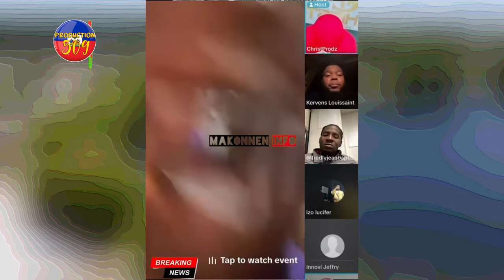WAP SEZI TANDE IZO KI VOYE MESAJ BAY MOUN KAP BAY BWA KALE YO BABEKYOU BAY LI NèG KI MILYONè NAN VIV